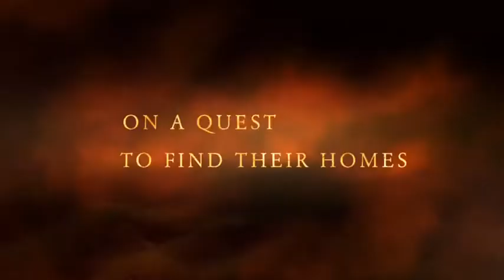Wings Of Fire: The Dragonet Prophecy trailer (read desc)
Hey! Okay so Sense there is only 3 graphic novels I am going to be posting 3 movies until all the other ones come out. Please be patient when I make these because I have to read the book over again so I don’t make any mistakes. I also suggest you read the series if you haven’t already read the series to understand it better with the details in the book... I am using the book details from the graphic novels because it’ll take shorter time, I hope you all understand and merry Christmas!!